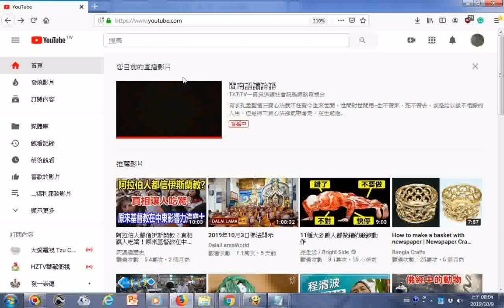20191009直播閩南語讀論語 手機聲音與網路聲音出現只差幾秒鐘